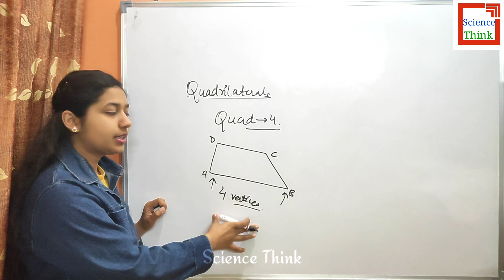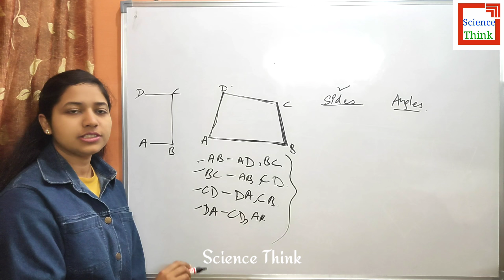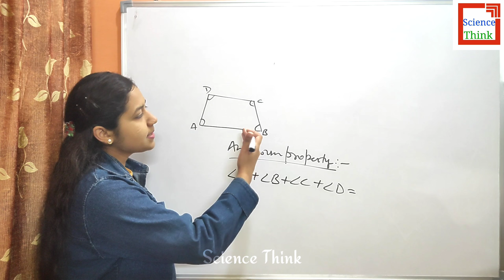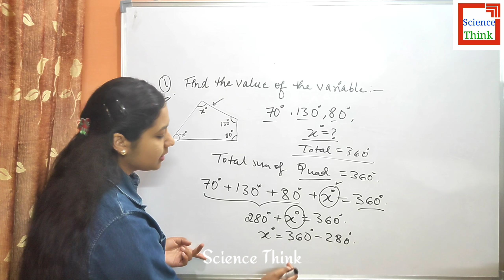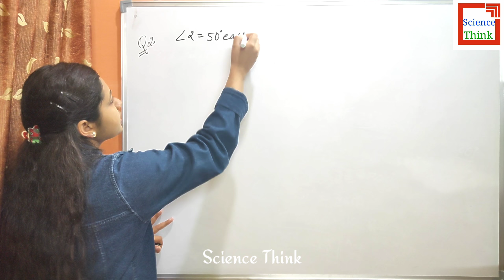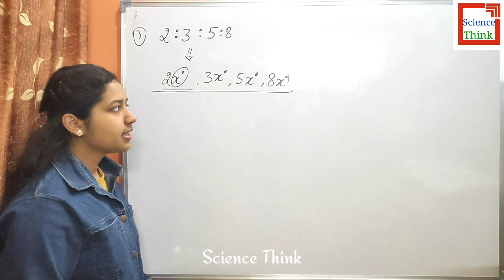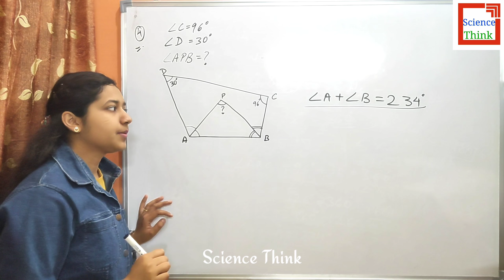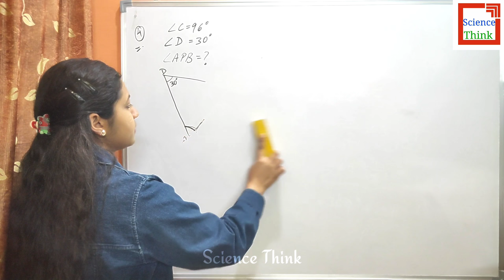Quadrilaterals - Class 8th Introduction and Examples in Hindi | Mathematics Easy Explanation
And